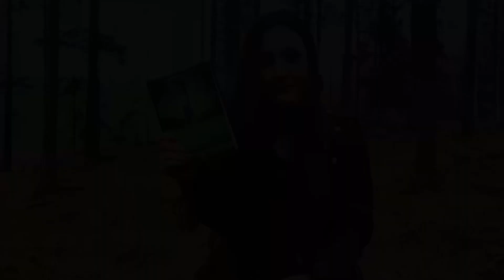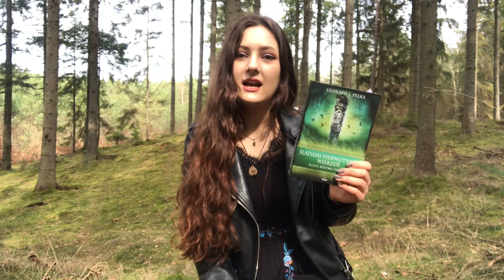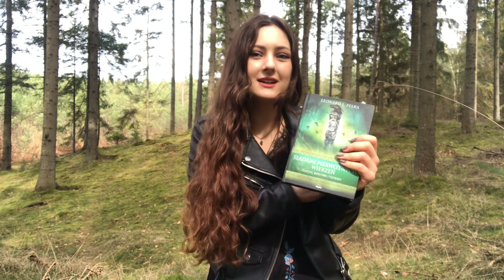Recenzja „Śladami pierwotnych wierzeń” Leonard J.Pełka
„Skąd się wziął kult religijny? W jaki sposób ukształtowała się wiara w istnienie nieśmiertelnej duszy? Jak rozwijała się magia i jaką rolę odgrywa w życiu współczesnego człowieka? Jak wyglądały obrzędy i praktyki totemiczne oraz inne pierwotne formy wierzeń religijnych? Czym był demonizm? Jaki wpływ na ludzi miały demony opiekuńcze, a jak radzono sobie z demonami chorób i śmierci?

Wyczerpujące odpowiedzi na te oraz wiele podobnych pytań można znaleźć w książce Śladami pierwotnych wierzeń Leonarda Pełki.

Pisarz, znawca religioznawstwa i autor wyśmienitych książek z zakresu demonologii i podań ludowych, pokazuje, jak na przestrzeni dziejów zmieniały i rozwijały się wierzenia ludzi - od świata duchów, poprzez totemy i fetysze, do religii poli- i monoteistycznych. Posługując się przykładami udowadnia, że wiele systemów religijnych zawiera wspólne elementy i wywodzi się z podobnych źródeł. Książka zawiera również liczne przykłady życia egzotycznych ludów i plemion, a także ilustracje bóstw, fetyszy czy przedmiotów kultu.”